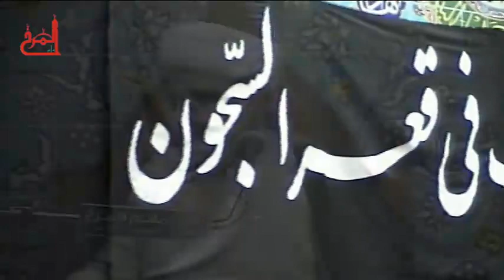الشيخ عمار تيسير - استشهاد الإمام الكاظم (عليه السلام) - مأتم المرخ 13-5-2015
الشيخ عمار تيسير - استشهاد الإمام الكاظم (عليه السلام) - مأتم المرخ - البحرين / المرخ - الأربعاء 24 رجب 1436 هـ الموافق 13 مايو 2015 م